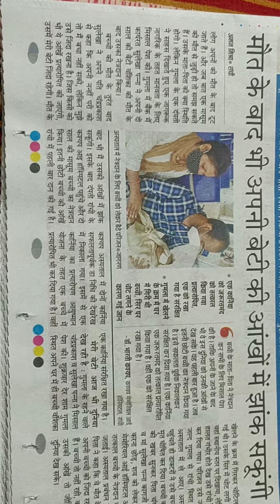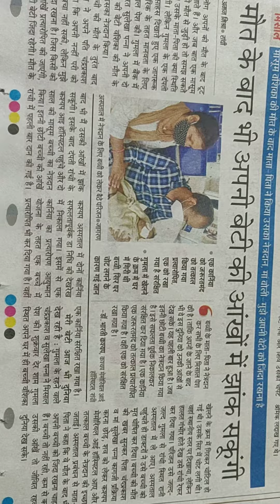Manavta ki misal pes kiya Dampatti ne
Manwata ki misal pes kiya Damaptti